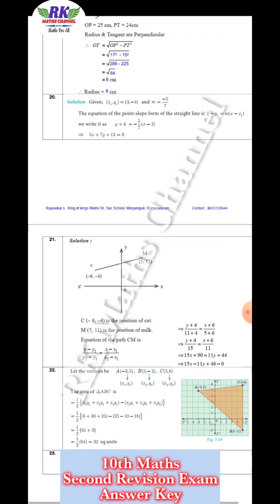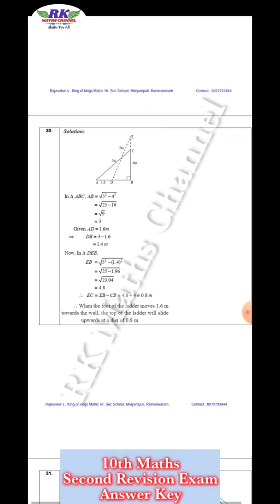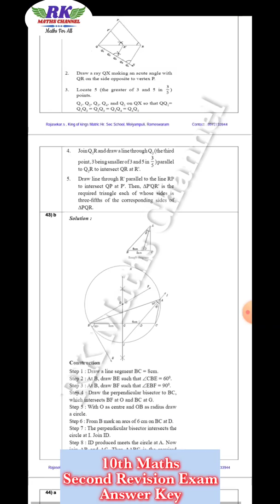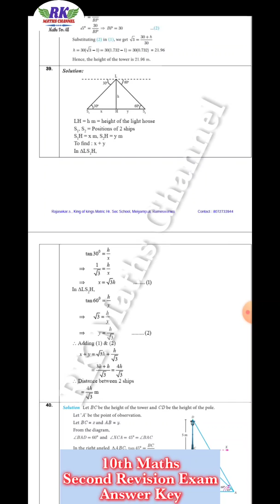TN 10th Maths|Second Revision Exam|Answer Key|English medium